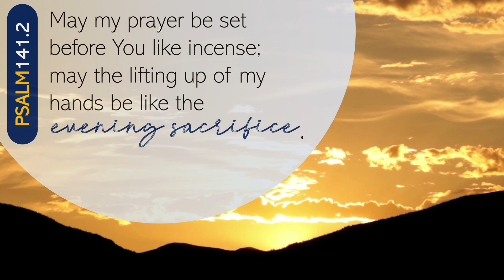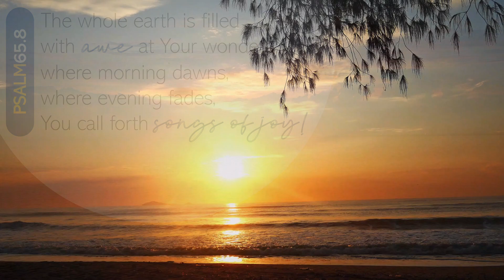Evening Prayers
A Prayer to end the day on!

Please note that all our videos, including contributions from others, have been filmed following COVID-19 guidelines and operating under strict social distancing rules.

All reasonable efforts have been made to respect copyright and other intellectual property rights with credit given where possible. If you believe you hold rights to work which is included within this stream, and do not agree with its reproduction, please contact Bethel Baptist Church Cardiff as soon as possible via email.